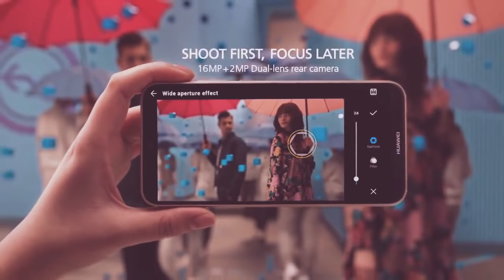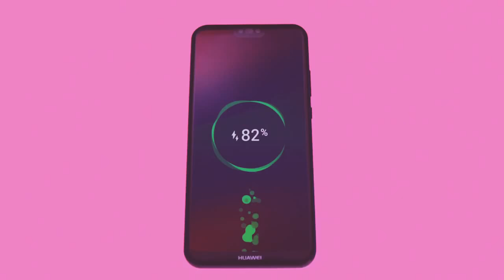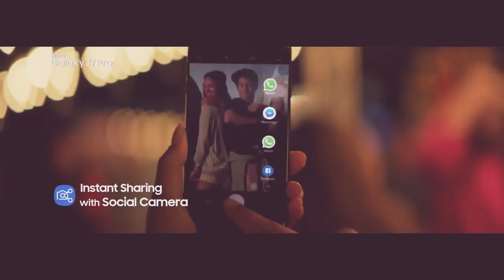Best smart phones under 20 k july